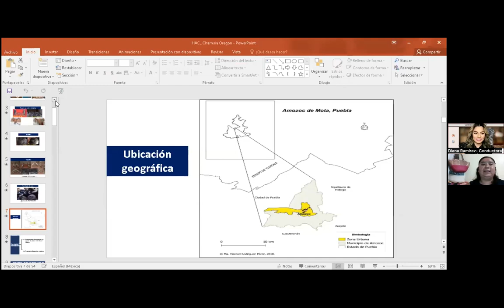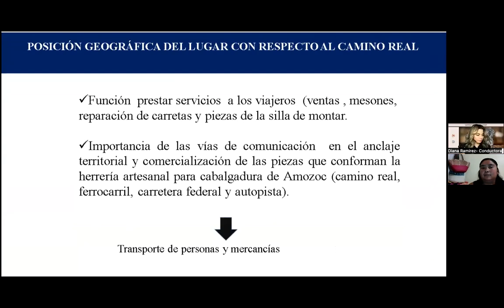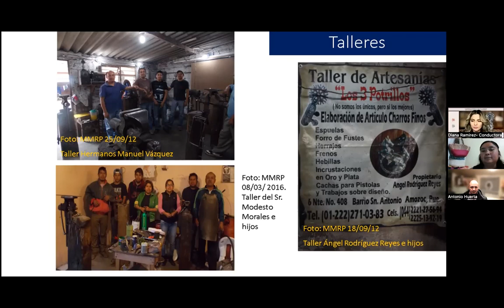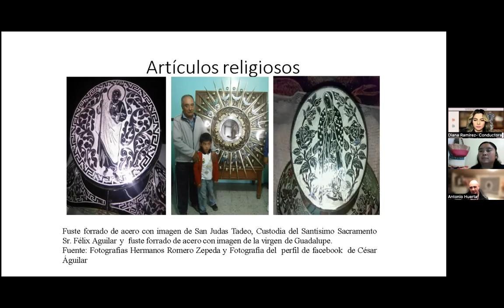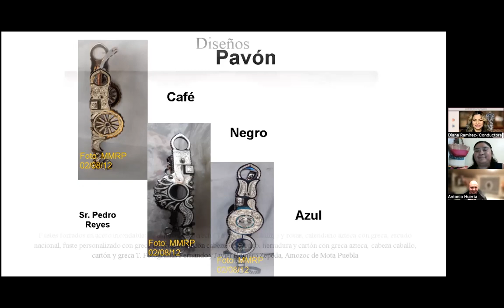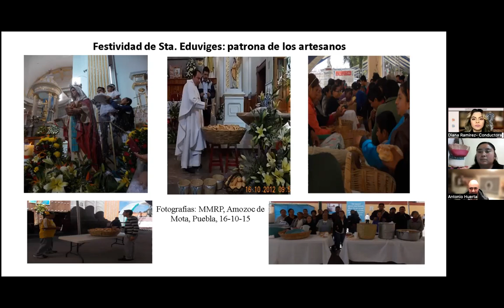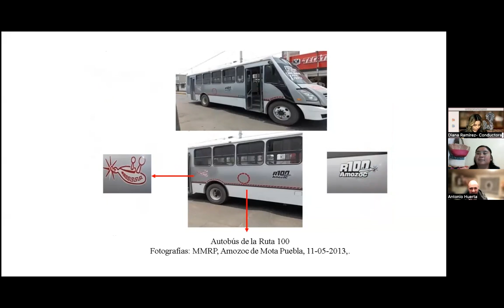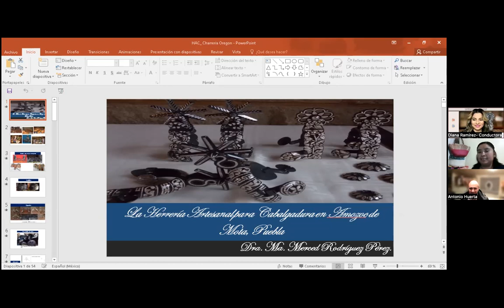La herrería artesanal para cabalgadura en Amozoc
LA CHARRERÍA ES PATRIMONIO CULTURAL DE LA HUMANIDAD
MARTES 14 DE MARZO, 6:30 P.M. USA PST, 7:30 P.M. CENTRO DE MÉXICO

Tema: La herrería artesanal para cabalgadura en Amozoc
Ponente: María Merced Rodríguez Pérez, PhD